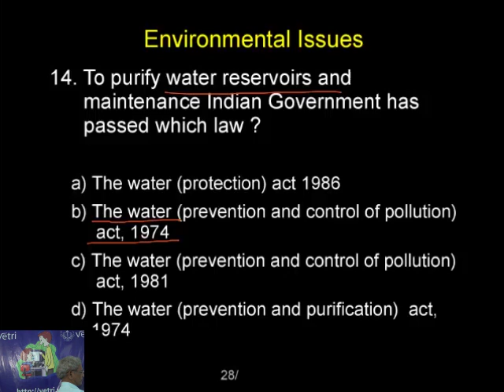Botany 2020 Test 33 Question 1 14